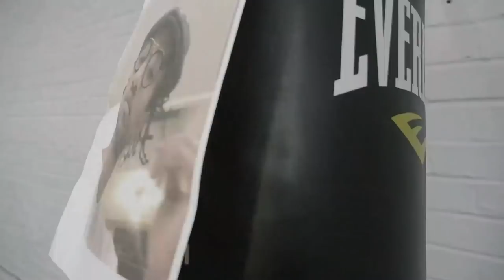Episode 9: 'The Book of Facts'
- Wilder vs Dominic Brezeale recap
- Billie Joe Saunders comeback
- Carl Froch is making a comeback?
- Anthony Yarde & Joshua Buatsi - A new revelation
- Deion Jumah & Isaac Chamberlain have dialogue
- Pacman & Thurman
- Travis and KG recap when they clashed on stage
- Paulie Malignaggi's bare-knuckle escapades

Follow the guys on all socials